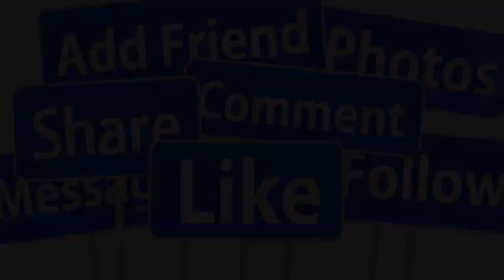🔴VĨNH BIỆT CUỘC ĐỜI SỰ NGHIỆP DANH CA ELVIS PHƯƠNG AI CŨNG X.ÓT XA